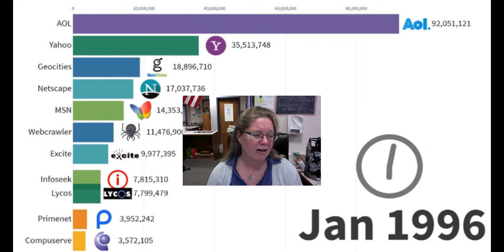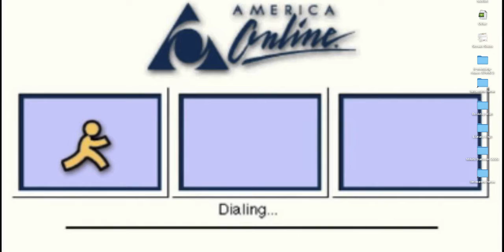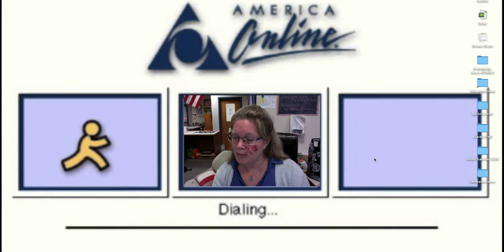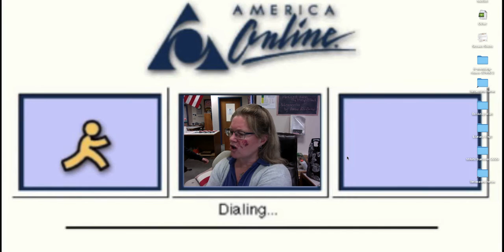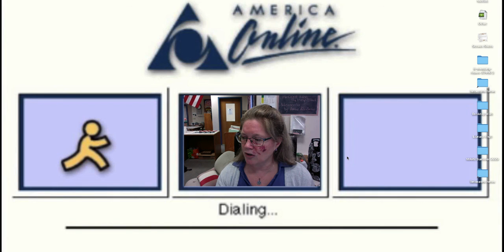First Chapter Friday: The Future of Us by Jay Asher & Carolyn Mackler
From the authors of Thirteen Reasons Why and The Earth, My Butt, and Other Big Round Things, comes this light hearted Rom Com, The Future of Us. The first chapter introduces our leads: Emma and Josh as they try out Emma's new computer and some thing called the internet, back in 1996. What surprises them both is the additional pop up thing called Facebook and. images of themselves. actually just watch the video and find out.
Thanks for the AOL Sound:
"Dialup Login Dec 2001" by Boiling Sand March 12, 2008 on Freesound

Warner Bros has an adaptation in development!